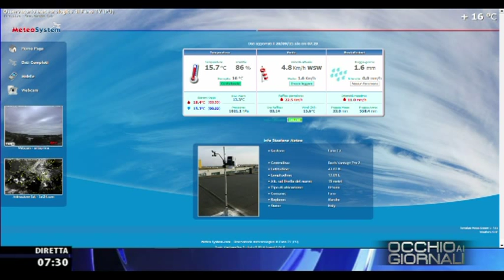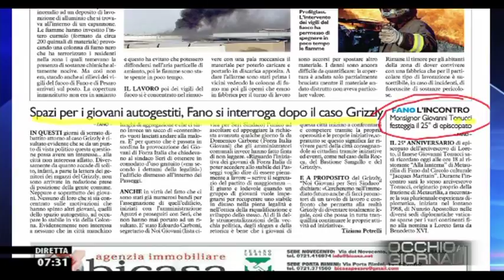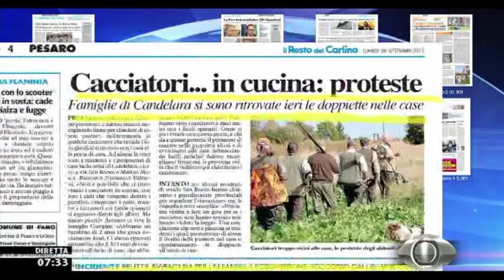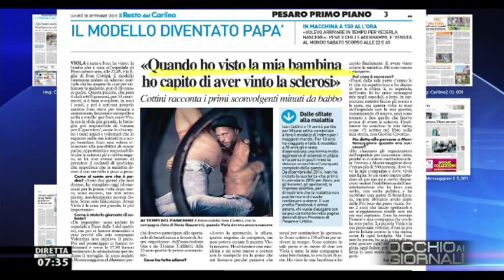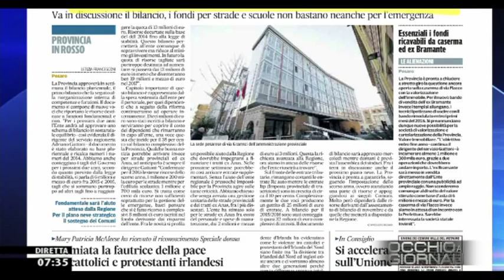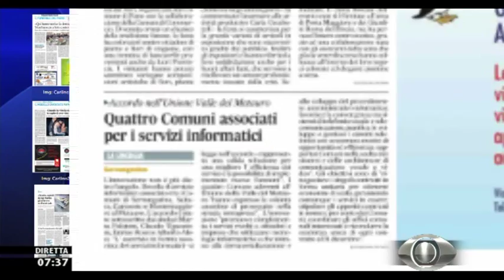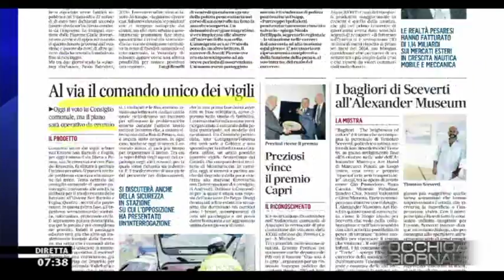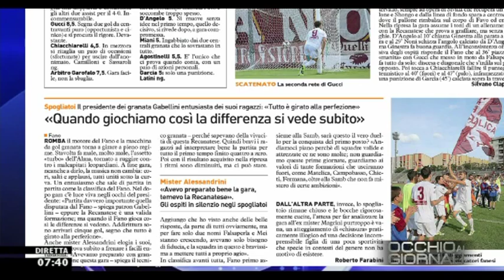Occhio ai GIORNALI 28/9/2015